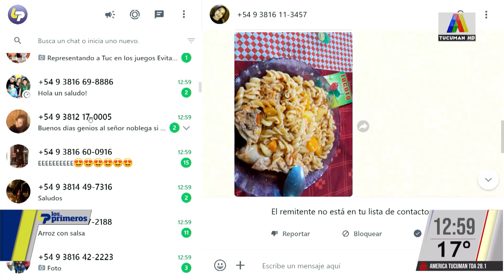SAN MARTÌN RCIBE A FLANDRIA EL SÀBADO